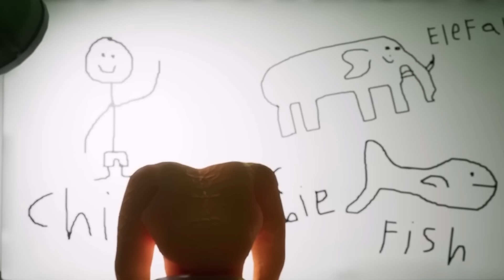CUANDO SALE GARTEN OF BANBAN 2 EN ROBLOX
Cuando Sale Garten of Banban 2 En Roblox? Hoy Jule games nos muestran unas imagenes ineditas y nunca antes vistas de Garten of Banban en ROBLOX.

Nuevas colaboraciones y todos los personajes nuevos.

Habrá Garten of Banban 8? o es solo una teoría?

Puedes ver mas información en el canal oficial de JULE GAMES.